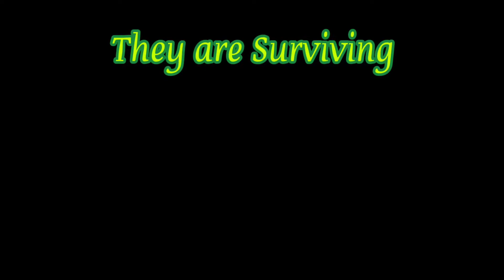The Bricks || A Day With Survivors! || A short film 🎥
"The Bricks"

A day with Survivors who are surviving by creating Survivors of the Ages!
Please acknowledge the hard work they are doing. 🙏
It's beyond Social laws, they are trying hard to live in this society!